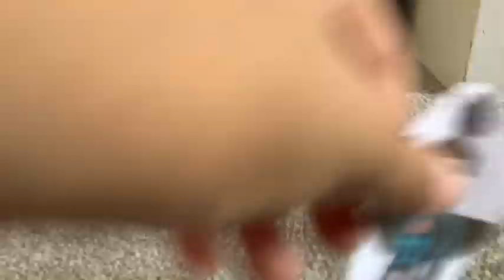Despicable Me Vs Thomas And Friends (Full Movie)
This Is A Parody Video. This Is Despicable Me Vs Thomas And Friends. Hope You Enjoy 😁